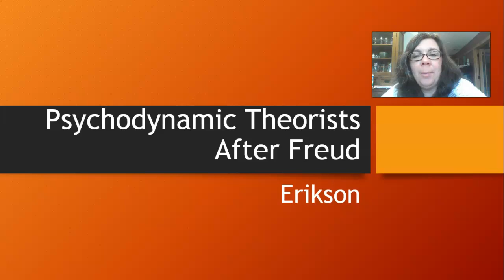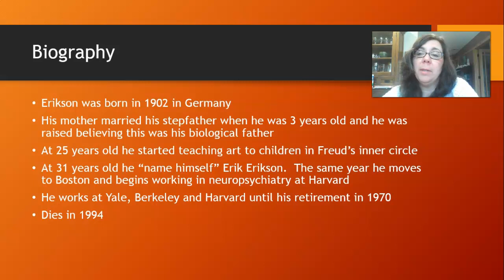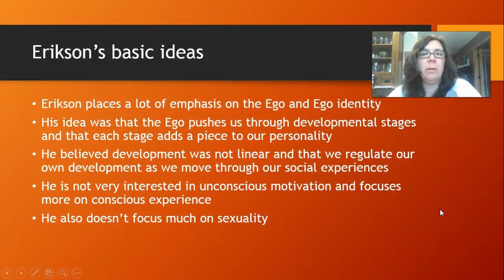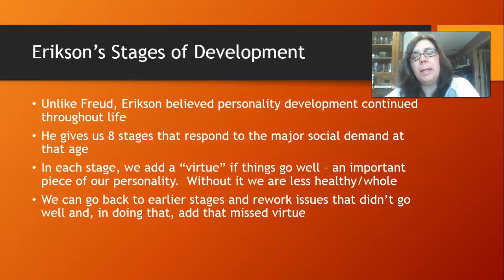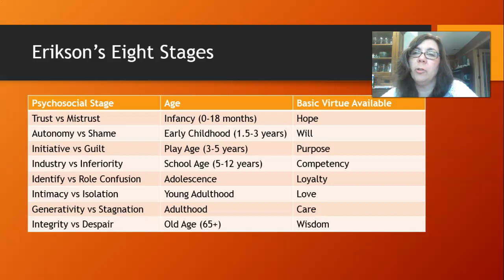Erikson Lecture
Overview of Erikson's theories